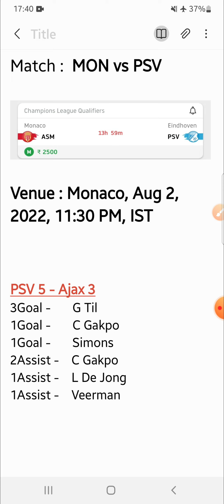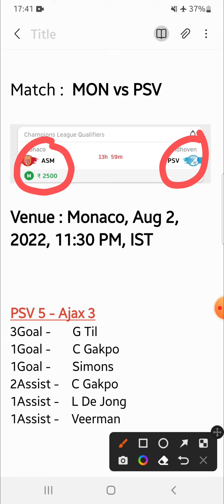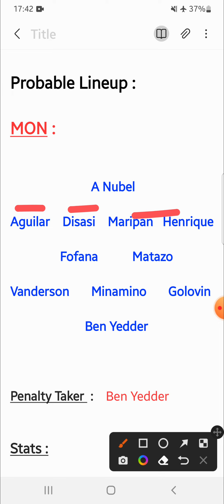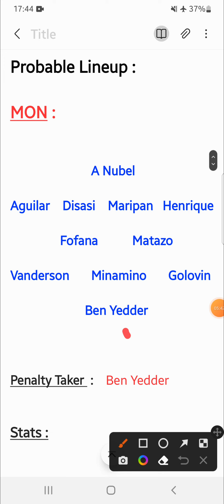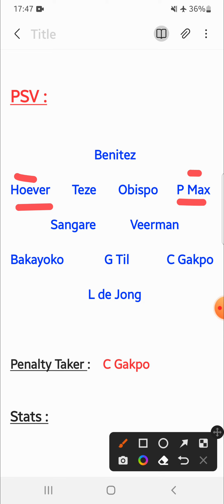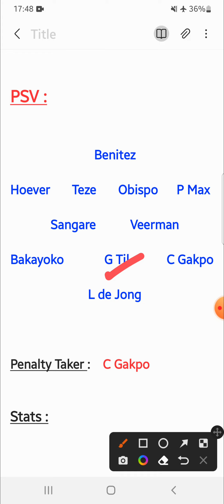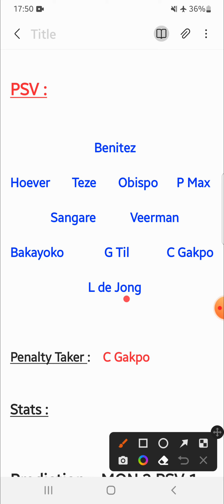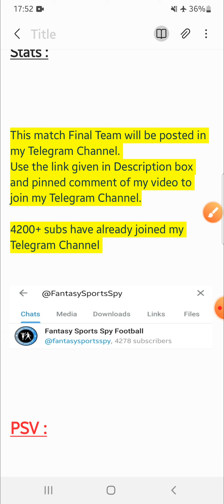MON vs PSV | MON vs PSV Fantasy Predictions | Monaco vs PSV Eindhoven Fantasy11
MON vs PSV
MON vs PSV Fantasy Predictions
Monaco vs PSV Eindhoven Fantasy11

2. Fantasy Apps takes great care to comply with all central and state legislations in India to ensure that users are fully protected. Every contest is carefully designed to comply with applicable regulations in India.

3. This video analysis is based on my research and knowledge. I am not forcing anyone to follow my prediction.